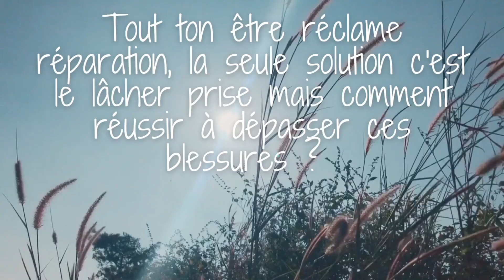Dépasser les blessures du passé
Pardonner c'est probablement la chose la plus difficile surtout lorsque l'on est victime d'une injustice.
Pardonner l'autre c'est aussi le pardon de soi , cet esprit de culpabilité, ce sentiment de honte, cet perte impossible a comblet qui finissent par interdire toute autres constructions.
Dieu en offrant Jésus a ouvert le voie pour être délivré de cette condamnation.
Demande a Dieu de t'aider a pardonner Il te donnera la force de dépasser cette obstacle qui est insurmontable pour toi aujourd'hui.